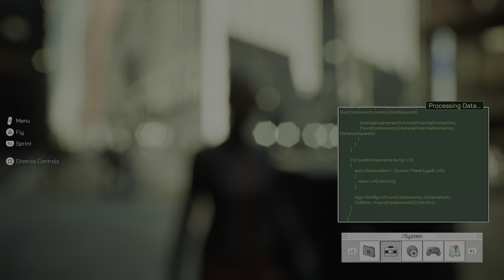The Matrix Awakens An Unreal Engine 5 Experience PART 3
WORLD EXPLORATION